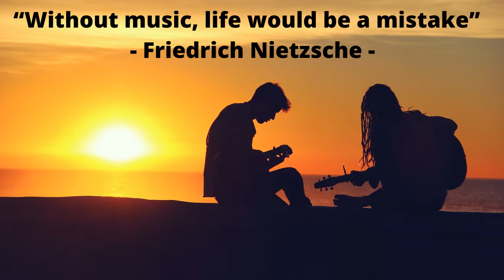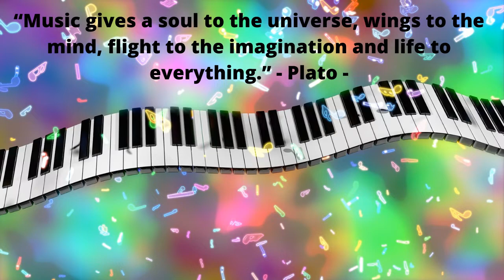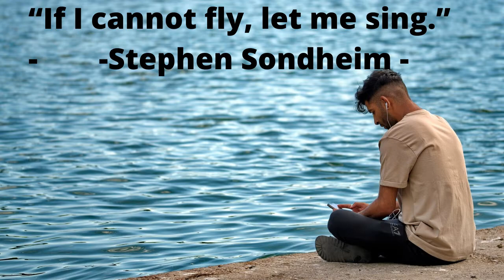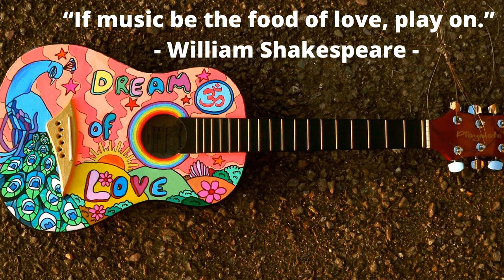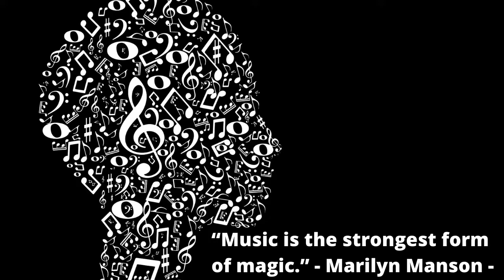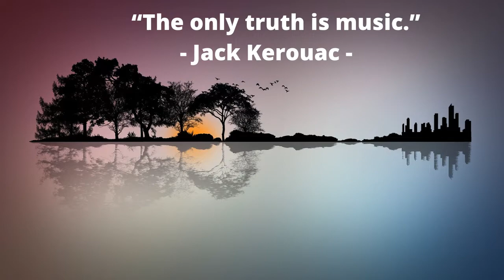The Magic of Music - The Home Of The World’s Best Body and Mind Relaxing Music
“Music gives a soul to the universe, wings to the mind, flight to the
  imagination and life to everything.” -- PLATO -- Greek Philosopher

Welcome to The Magic of Music, the home of the world’s best relaxing music. Why we began this channel and our purpose and passion is to help you relax, unwind and rejuvenate through better sleep, reduced stress, greater concentration and improved mental wellness for you to re balance the relationship between your mind and body through beautiful and calming music

Relaxing music to help you relax, sleep, focus, meditate and heal. We combine our music with imagery from the world’s most beautiful live locations and sceneries ensuring that you will feel a sense of deep relaxation while watching them. You will find long music videos to help you sleep through the night, or shorter ones, if you only have a few minutes to relax

We started this channel with a simple vision to create a place that you can visit in order to relax & feel inspired. If you think we have accomplished that, we would be very happy .

The Magic of Music presents Relaxing Music, Meditation Music, Healing Music, Reiki Music, Zen Music, Sleep Music, This relaxing music can be used as study, background music, meditation music, relaxation music or as music for stress relief. Study Music and Focus Music, Meditation Music, Instrumental Music, Calming Music, Soft Music, Instrumental Music includes relaxing Guitar music, Piano music, Spa Music and Massage Music, Instrumental Music including Piano Music, Guitar Music and Flute Music and Yoga Music and Flute music. Let the peaceful, calming and soothing sounds help you relax!!  The instrumental music can be used for relaxation, study, meditation and stress relief.

-The Magic of Music-